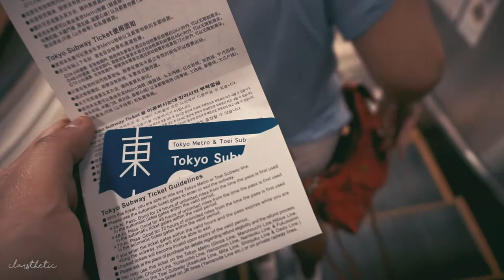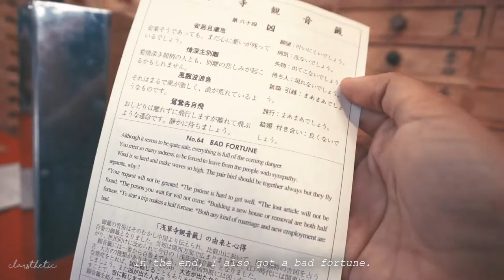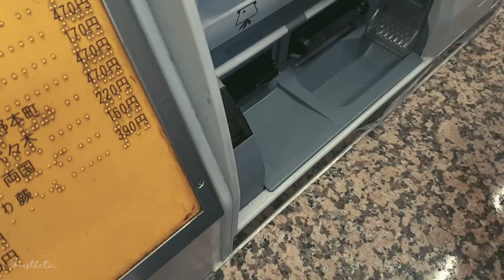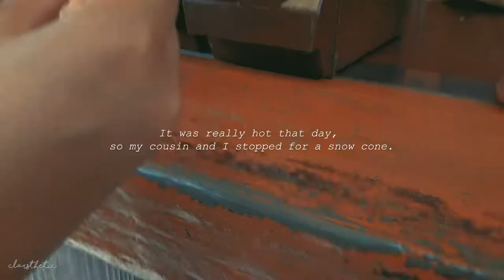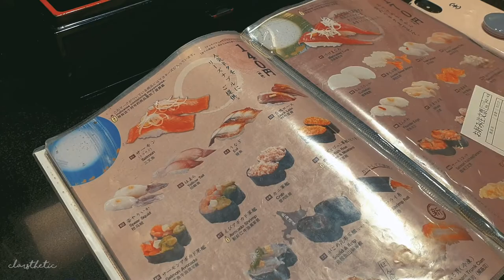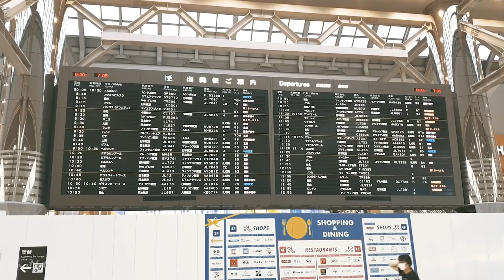vlog #2 | tokyo 2019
i recently graduated from university and my rest time was used to visit tokyo with my family. even though it was a short stay, we visited a michelin star restaurant, muji, and a lot more!

∙ camera ∙
sony a6000
samsung s9+

∙ editing  ∙
premiere pro